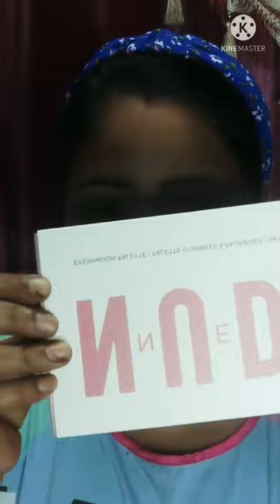Easy & glam makeup look || festive makeup look || how to do makeup with easy steps🌺soft glam makeup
Easy n glam makeup look
festive makeup look
how to do makeup with easy steps
elegant makeup look